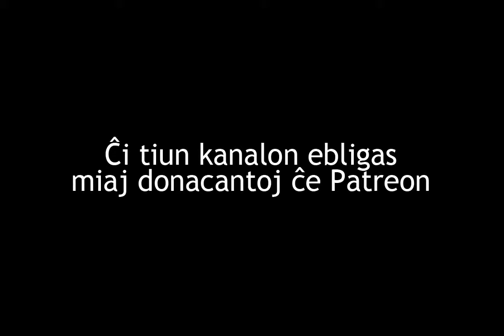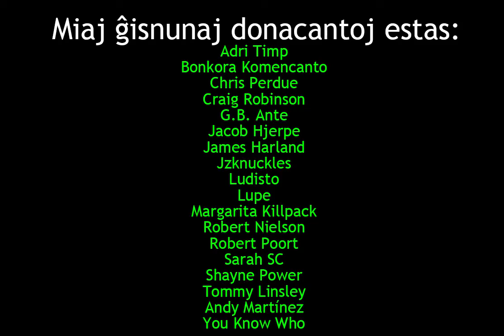Nin ne timigas la noktaj fantomoj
En ĉi tiu videoblogo, mi parolas pri la historio de fantomoj en mia familio.